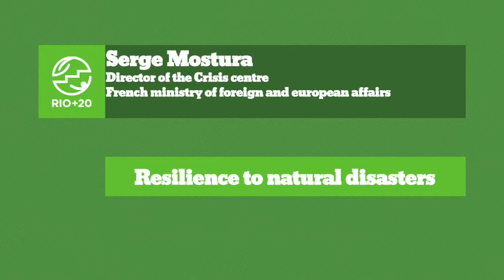Rio+20 : natural disasters resilience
Rio+20 as seen by Serge Mostura, director of the Crisis centre of the French Ministry of Foreign Affairs
This conference is being held in Rio de Janeiro from 20 to 22 June 2012, 20 years after the first Earth Summit, which had marked a turning point in the consideration of environmental challenges at the international level. It helped foster the recognition of an integrated approach to sustainable development and the fight against poverty, in particular its social and environmental aspects.

Instragram : @francediplo